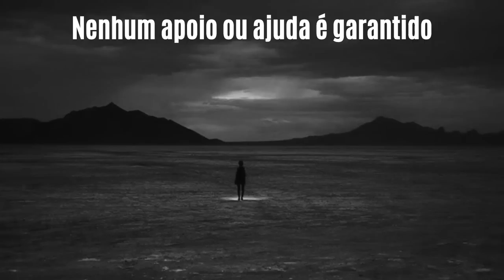Aprenda a SE VIRAR SOZINHO pois NINGUÉM CUIDARÁ de VOCÊ | A Sua Vida é a Sua Responsabilidade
Se eu fosse você, não dependeria da ajuda dos outros... Afinal, é melhor se virar sozinho do que esperar que alguém te apoie.